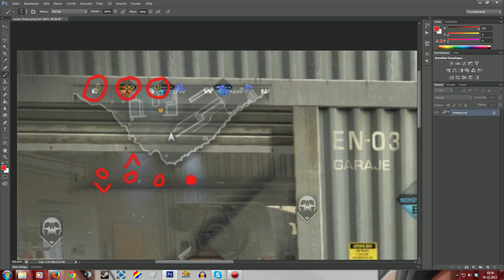Call of Duty: Ghosts Tipps - Die neue Minimap "Was ist neu?" #002